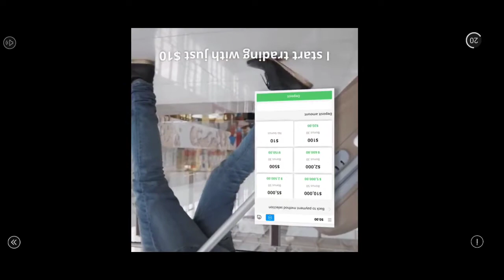💥 Wwe Racing Showdown Android Gameplay & Review in Hindi || Racing Game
Hey Guys if you already Watched this video Thank you ❤️ ! Hope you like this.
This is Racing as well as fighting game. in my opinion this game is very good.

All About Game-
Official release of WWE Racing Showdown in India for all our fans!

Race & Battle with WWE Superstars in this never seen before action racing game.

You have seen the action and witnessed the mayhem, now go head-to-head in an epic high-octane fueled WWE SUPERSTARS RACING SHOWDOWN.

Choose your favorite WWE Superstar, rev your engine, hit the gas, and race fearlessly to dominate your opponents in this white-knuckle, edge of the seat WWE action racing game. Use the Nitro boost to reach extreme speeds and infuse fright in your opponent. Perform WWE signature moves while you smackdown your enemies. Throttle away your rivals, keep the chase going and ride your WWE Superstar to Victory. Win with SPEED and Slay with MIGHT!

Pick your favourite WWE superstar, ride your motorcycle on extremely addictive tracks, discover amazing WWE Super stunts and dethrone all others. Battle and drift your way to the top in legendary race battles. Enjoy enhanced graphics, smooth controls and fast gameplay in this action-packed WWE Racing game. Race, brawl, upgrade, and compete.

Launch yourself between chaos and control, make your choice and never look back! Battle with all you got in the competition and prove yourself! Because one ride is never enough!

RACE and BATTLE! Are you ready?